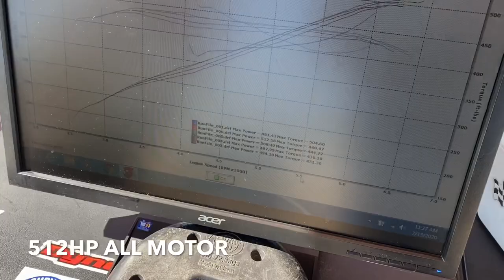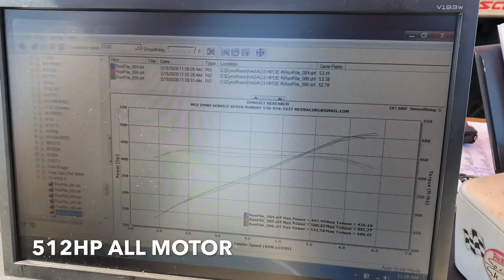Dyno Vlog: NASA AZ at Chuckwalla Valley Raceway